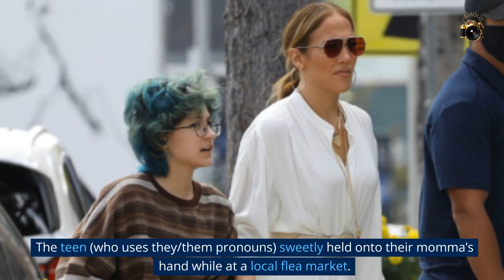Why Jennifer Lopez Is Holding Emme’s Hand During Shopping Trip in Los Angeles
In this heartwarming video, international superstar Jennifer Lopez is seen enjoying a sweet and casual shopping trip in Los Angeles with her beloved daughter, Emme. The video captures a tender and intimate mother-daughter moment as Jennifer affectionately holds Emme's hand, creating a touching display of maternal love.
As a global icon, Jennifer Lopez's life is often in the public eye, filled with the glamour and excitement of her music, acting career, and public appearances. However, this video provides a rare glimpse into the more private, personal side of her life, highlighting the special bond between a mother and her child.
The setting of their shopping trip, bustling Los Angeles, adds an element of relatability, as it showcases that even celebrities engage in everyday activities like spending quality time with their family. Jennifer's down-to-earth demeanor and the visible affection she displays towards Emme serve as an inspiration for fans and parents worldwide.
Emme, who is growing up in the spotlight, also appears content and at ease as she enjoys this mother-daughter outing. The video beautifully captures their connection, reminding us all of the importance of family and the cherished moments shared between parents and their children. This endearing video is a testament to the universal nature of family love, which transcends fame and fortune.
Viewers are sure to be touched by the genuine warmth and love between Jennifer Lopez and her daughter, as they take a step back from the glamour of Hollywood and embrace the joy of a simple, yet beautiful moment spent together.